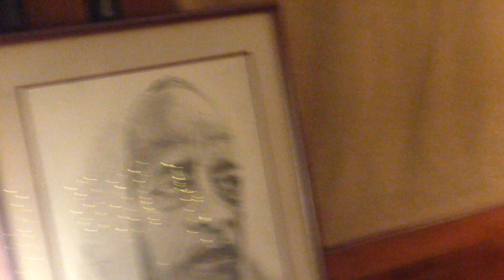Kadamba Kanana Swami Chants Hare Krishna in the Lotus Room at ISKCON Brooklyn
Kadamba Kanana Swami chants Hare Krishna in the Lotus Room at ISKCON Brooklyn (Radha Govinda Mandir). December 12, 2019.